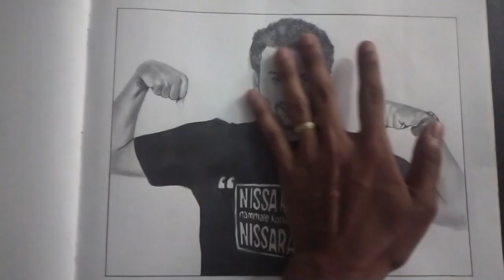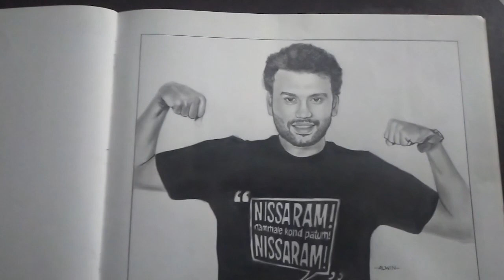❤️George (Anu K Aniyan)❤️ | Karikku | Realistic Drawing | Timelapse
Approximately 1 hour 15 min to complete

Hi Friends Iam ALWIN SHAJI😁

This is my new DRAWING CHANNEL

Song
Track : Street Academics - Pambaram ( V3K Remix)

Channel Name : Street Academics

Channel Name : KARIKKU FANS